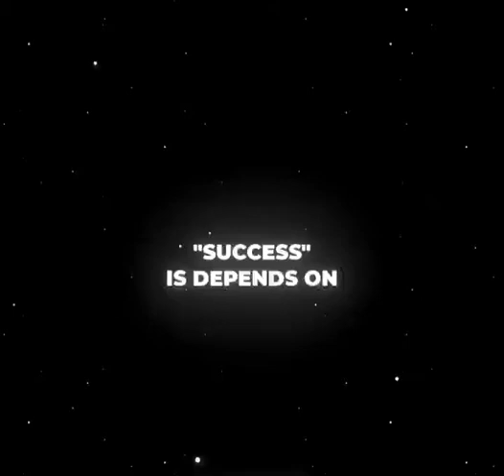SUCCESS IS DEPENDS ON ..|| DEELAKSHYA STATUS